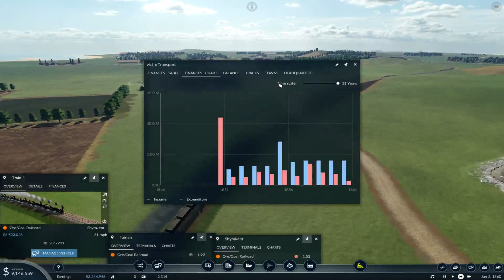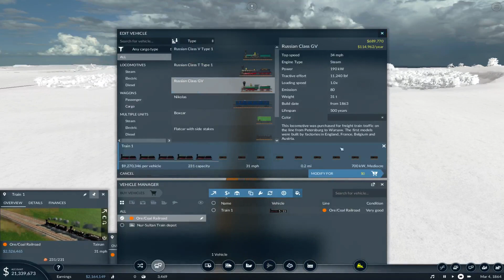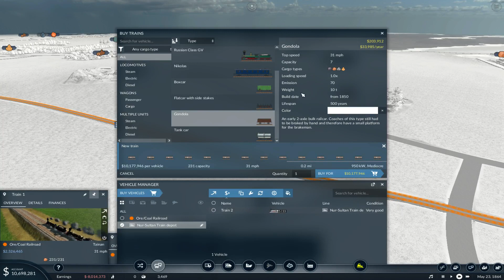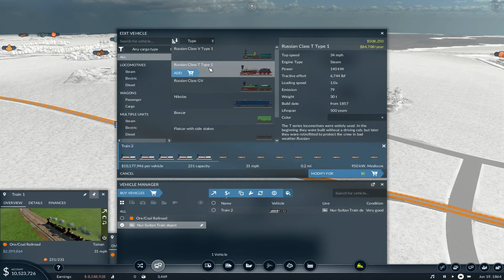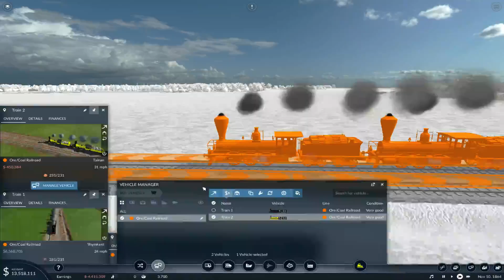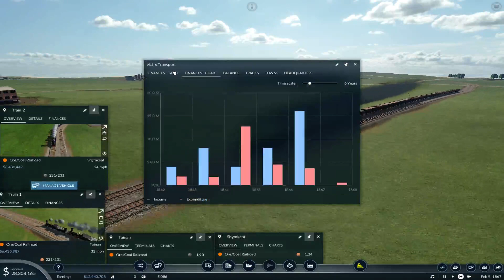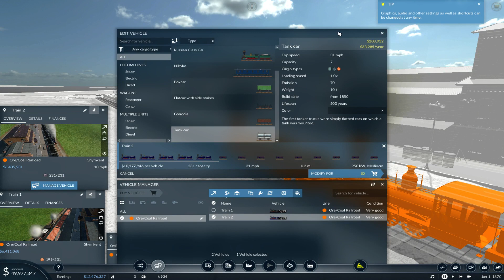Islands in the Sea Russian series 2 Transport Fever 2 Ep2 1860 1870